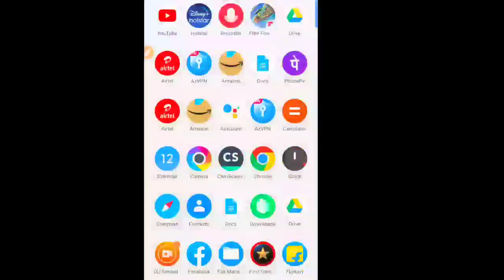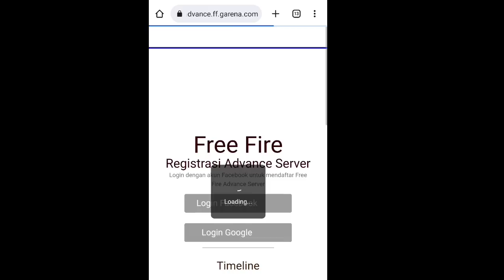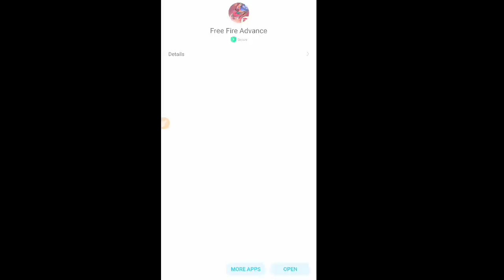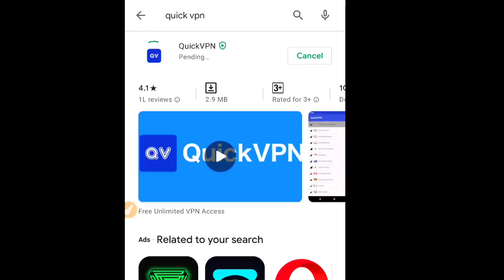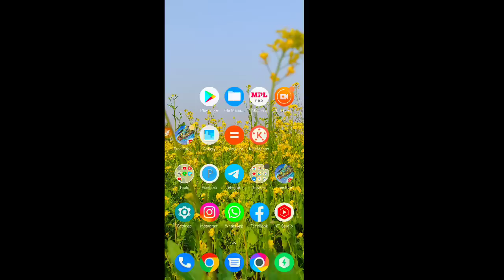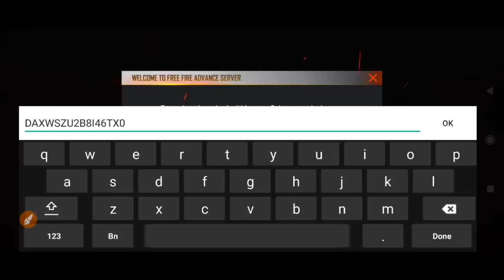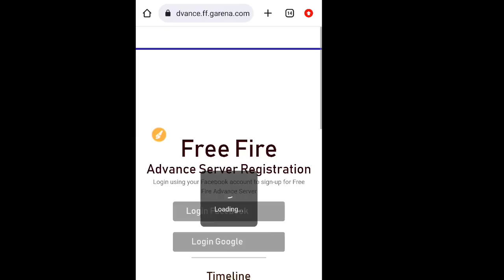Advance সার্ভার খুলে Free ডায়মন্ড💎 পেলাম_How To Download Advance Server Free Fire & Update Problem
1. Free fire new update
2. Free fire update
3.how to download advance server free fire
4.how to update advance server
5.how to get activation code advance server
6.advance server problem free fire

12 টার আপডেট Free Fire
১২ টার আপডেট Free Fire
12 Tar Update Free Fire

Hastags:-

Top Tag:

free fire
new event
free fire

youtubers

gaming subrata
SK Sabir
sk Sabir boss ar Gaming set up
total gaming
desi gamers
badge 99
b2k
b2k free fire
raistar
gayen gaming
Lokesh gamer
as gaming
bnl
vincenzo
Nonstop Gaming
FreeFireVideo
Savage420
naim alom
Techno Gamerz

related tags---

😊 Related Tags 😊

1. free fire new event
2. free fire new event today
3. new event free fire
4. ff new event
5. ff new event today
6. free fire new update
7. today free fire new event
8. free fire new events
9. free fire today new event
10. new event ff
11. new event free fire today
12. new event in free fire